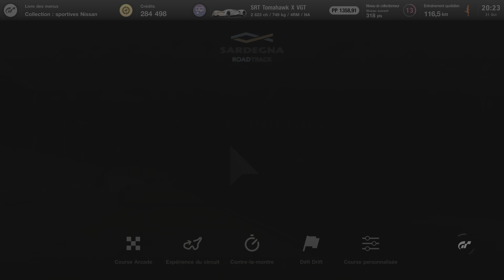Gran Turismo 7 PS5 expérience du circuit Italie Attaque au tour bronze